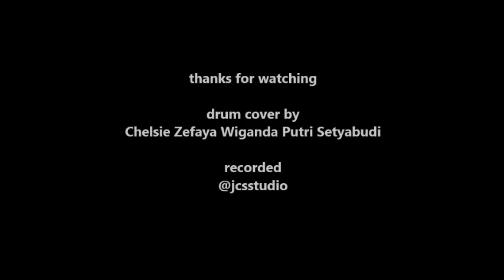Set It Off - Wolf In Sheep's Clothing (drum cover) by Chelsie Zefaya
performer by Chelsie Zefaya Wiganda Putri Setyabudi
recorded @roemah_moesik_jcs